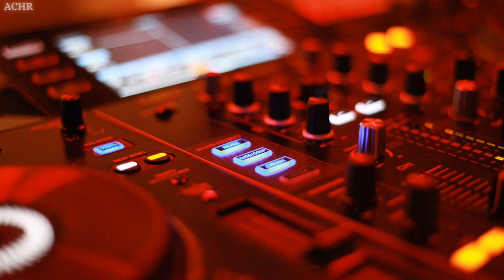Koto San - Ofshane | Ambient Music | ACHR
Koto San Ofshane Ambient Music  Title: Koto San Artist: Ofshane Ambient Music. ACHR

Track information
Title:  Koto San.
Artist: Ofshane.